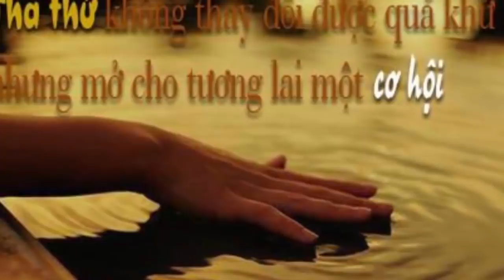Người Khôn Nên Nhớ 3 Lời Không Nói 3 Việc Không Làm 3 Người Không Kết GIAO